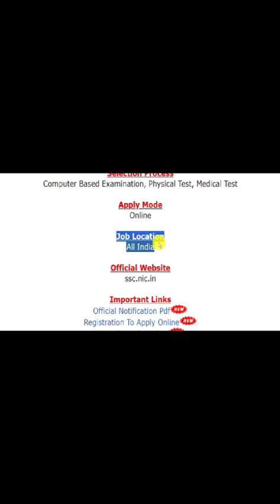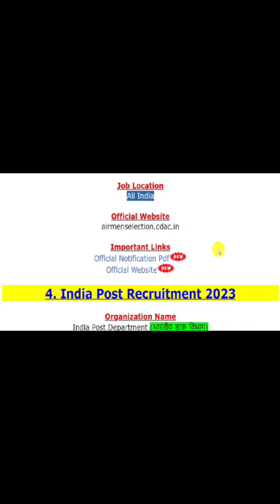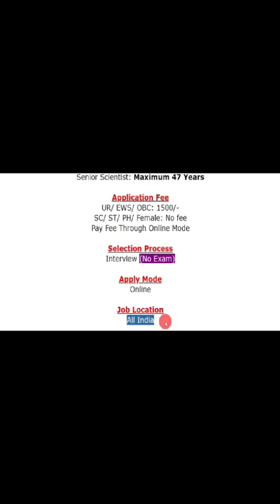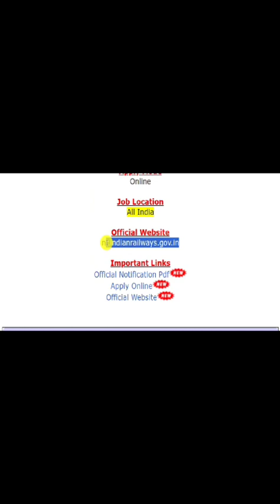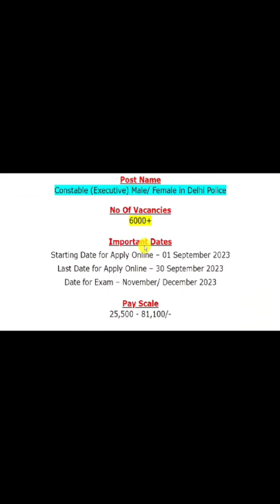Top 5 Government job vacancy in August 2023 || govt job vacancy 2023 || Latest govt jobs 2023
Sarkari Naukri august 2023
Rojgar Samachar
Government jobs in August 2023
10th pass sarkari Naukri 2023
Govt jobs
Govt jobs in August 2023
top 5 government jobs in India | government  jobs 2023 |  latest Govt jobs 2023
Top 7 government jobs in August 2023
Aasam new job Vecency
Odisha new job Vecency
Rajasthan new job Vecency
Punjab new job Vecency
Kerla new job Vecency
Tamilnadu new job Vecency
Goa new job Vecency delhi new job Vecency
Bhihar new job Vecency
Up new job Vecency
top 5 government jobs in india
top 5 government jobs after 12th
top 5 government jobs in india after 12th
top 5 government jobs vacancy in 2023
top 5 government jobs after graduation
top 5 highest paying government jobs in india
top 5 easy government jobs
top5 powerful government jobs
central government jobs
top 5 govt job after diploma engineering
top 5 government job vacancy in april 2023
top 5 government job vacancy in august 2023
top 5 best government jobs in india
the best government jobs
high paying govt jobs
for govt job
top 5 high salary government jobs
top 5 government job vacancy in 2023
top 5 government job vacancy in july 2023
government jobs
government jobs after 12th science
government jobs after 12th arts stream
government jobs after b pharmacy
government jobs after 30 years age

after 12 government jobs

all government jobs information

after 12 commerce government jobs

after bcom government jobs

ap government jobs 2023 notification

after 10th government jobs

after 12th science biology government jobs

after bba government jobs

government jobs benefits

government jobs based on 12th

government jobs before graduation

government jobs bank 12 pass

government jobs before 18 years

government jobs based on merit

government jobs based on 10th class

government jobs below 18 years 2023

government jobs bhagya rekha

government jobs bracelet

best government jobs in india

best diploma courses for government jobs

best government jobs in india after 12th

best government jobs after graduation

best diploma courses for government jobs after 10th

bank government jobs 2023

bsc agriculture government jobs

b.a tamil government jobs

best government jobs for commerce students

b.pharm government jobs tamil

government jobs channel

government jobs computer course

government jobs courses after 12th

government jobs civil engineering

government jobs computer science

government jobs call form in karnataka

government jobs commerce

government jobs courses

government jobs coaching

government jobs class 1 officer

courses after 12th commerce for government jobs

commerce government jobs

cyber security government jobs in india

ca government jobs

commerce without maths government jobs

government jobs direct selection 2023

government jobs dark reality

government jobs driver 2023

government jobs data entry from home

government jobs daily updates

government jobs dhruv rathee

government jobs during graduation

government jobs disadvantages

government jobs details in tamil

government jobs diploma 2023

diploma courses after 12th for government jobs

direct bharti in government jobs 2023

data entry government jobs 2023

dark side of government jobs

diploma government jobs

dmlt government jobs

dubai government jobs malayalam

driver government jobs 2023

diploma electrical engineering government jobs

direct government jobs without exam 2023

government jobs exam 2023 in tamil

government jobs easy to crack

government jobs exam

government jobs exam 2023

government jobs easy to get

government jobs exam question papers with answers

government jobs engineering

government jobs exam after 12th

government jobs explanation in tamil

government jobs exam preparation

easy government jobs

easy government jobs after graduation
top 5 government job

August last week government jobs